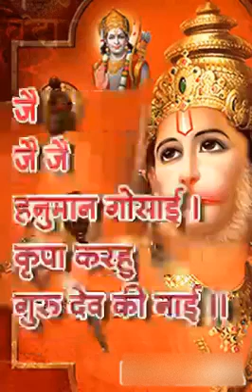Hanuman Chalisa हनुमान चालीसा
Hanuman,Hanumat,Hanumate,Hanumantha,Hanumanthudu,Bajrang,Bajarang,Bajaranga,
Bajrangbali, Bajrangabali,Anjaneya,Anjaniputra,Anjanisut,Anjanisuta,Anjaneyar,Marutinandan,Pavansut,
Pawansut,Pavanputra,Pawanputra,SankatMochan,SankataMochan,SankataMochana,
Ramayan,Ramayana,
Dev,Deva,Devta,Devata,God,,Sri,Shri,Sree,Shree,